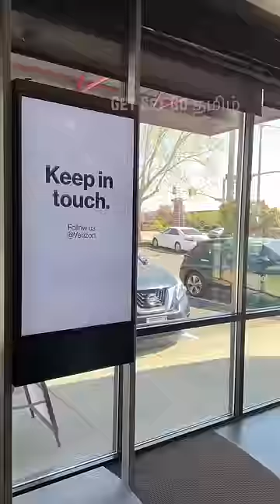🔥America-வில் என்ன ஒரு புத்திசாலித்தனம் ⁉️💢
Buying iPhone 14 Pro Max in USA is cheaper than buying anywhere. Verizon provides trade in offer for old iPhone models. Recently, I was able to trade in my old iPhone 11 Pro Max for a new iPhone 14 pro max. As are result, I was able to get $1000 for old iPhone. Watch this USA / American Tamil VLOG for fun filled and equally informative video. Hope you all enjoy this USA Tamil VLOG Shorts. Watch our USA Tamil VLOG to know about American food, lifestyle, facts and important information. USA Tamil VLOG. American Facts. Tamil Shorts from USA.

This channel (Get Set Go தமிழ்) is my new channel only for Shorts.

For full video and other interesting videos from America, check our another channel

ஐபோன் 14 ப்ரோ மேக்ஸ் ஐ அமெரிக்காவில் வாங்குவது எங்கும் வாங்குவதை விட மலிவானது. வெரிசோன் பழைய ஐபோன் மாடல்களுக்கான வர்த்தகத்தை வழங்குகிறது. சமீபத்தில், எனது பழைய iPhone 11 Pro Maxஐ புதிய iPhone 14 pro maxக்கு வர்த்தகம் செய்ய முடிந்தது. இதன் விளைவாக, பழைய ஐபோனுக்கு $1000 பெற முடிந்தது. இந்த USA/American Tamil VLOGஐப் பார்க்கவும், வேடிக்கையான மற்றும் சமமான தகவல் தரும் வீடியோ. இந்த USA தமிழ் VLOG குறும்படங்களை நீங்கள் அனைவரும் ரசிப்பீர்கள் என்று நம்புகிறேன். அமெரிக்க உணவு, வாழ்க்கை முறை, உண்மைகள் மற்றும் முக்கிய தகவல்கள் பற்றி தெரிந்து கொள்ள எங்களது USA Tamil VLOG ஐ பார்க்கவும். அமெரிக்கா தமிழ் VLOG. அமெரிக்க உண்மைகள். அமெரிக்காவிலிருந்து தமிழ் குறும்படங்கள்.